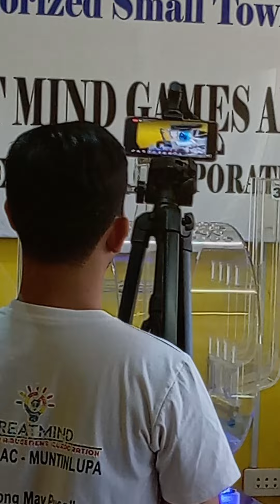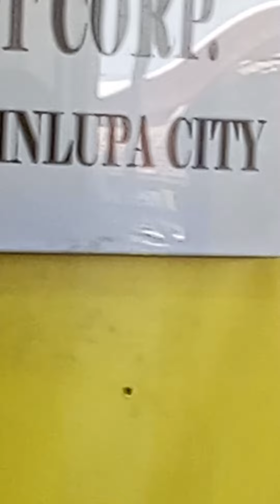stl muntinlupa result 11am actual draw 6/1/24